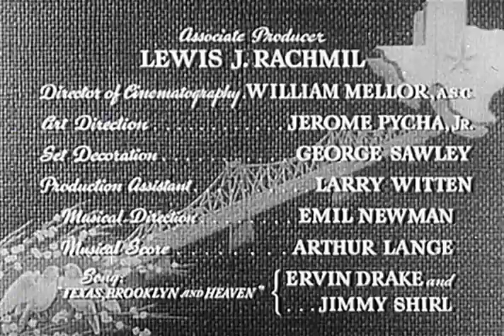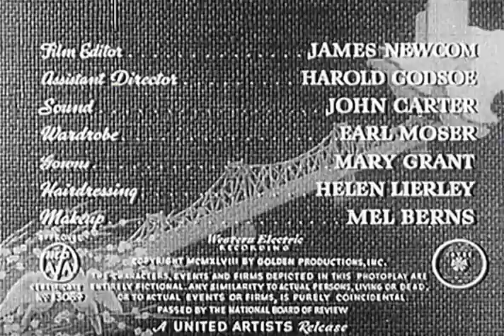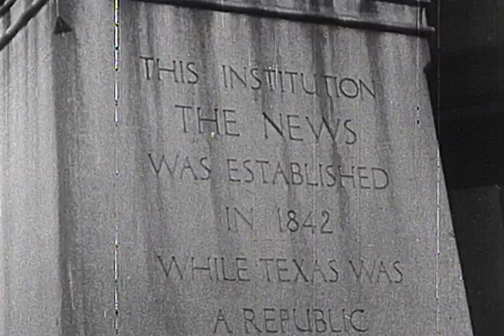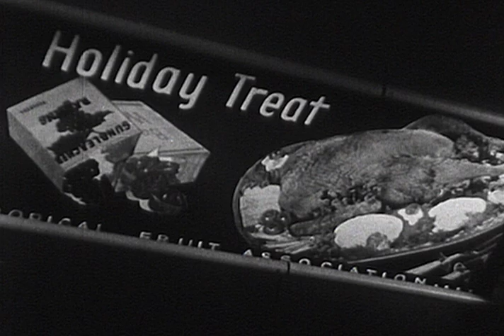Texas, Brooklyn, and Heaven - Full Movie | Guy Madison, Diana Lynn, James Dunn, Michael Chekhov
A would-be playwright and a young woman escaping from a job at a gas station meet cute and fall in love.

Director: William Castle
Writers: Barry Benefield, Lewis Meltzer
Starring: Guy Madison, Diana Lynn, James Dunn, Michael Chekhov